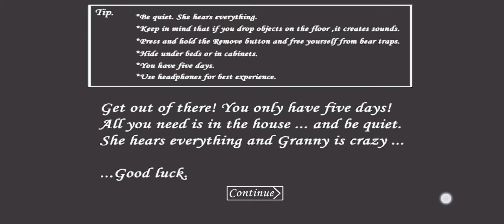how to hack granny 😲 in just one time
granny hack
for more
games
please comment here